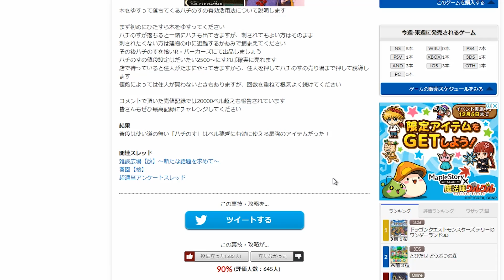蜂の巣を2万ベルで売る方法を試した結果www#132【とびだせどうぶつの森 実況プレイ】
今回も悪いとび森実況やってくぞ！